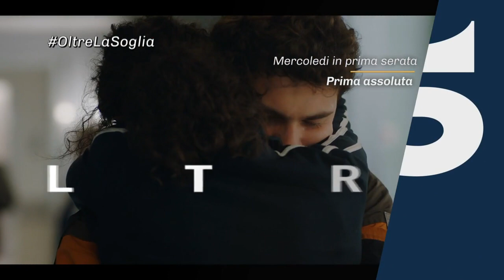Oltre la soglia - Mercoledì 20 novembre, in prima serata su Canale 5